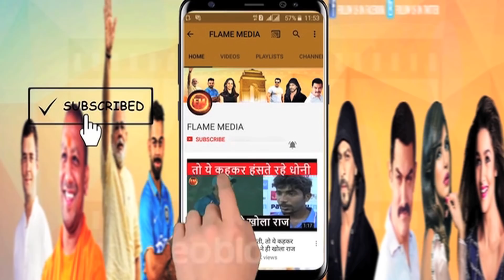शर्मा जी भारत को मैच में वापस लाए.. इशांत ने आधी टीम अकेले कर दी आउट..